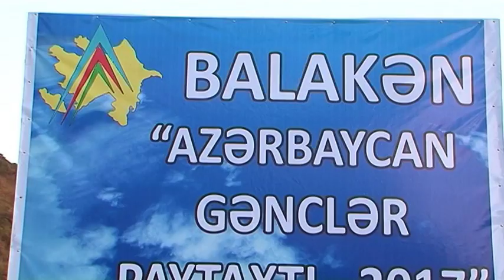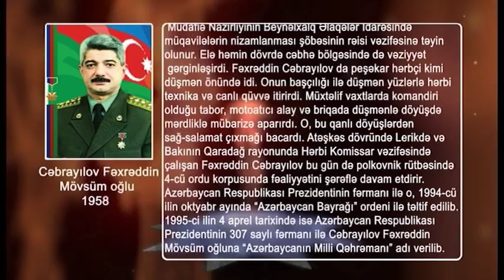MAG VELO 02.06.17